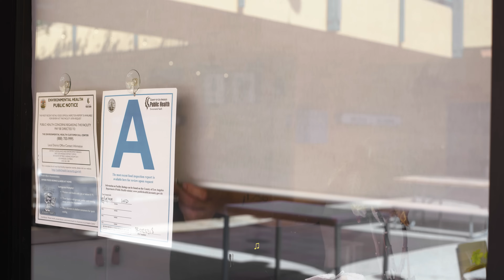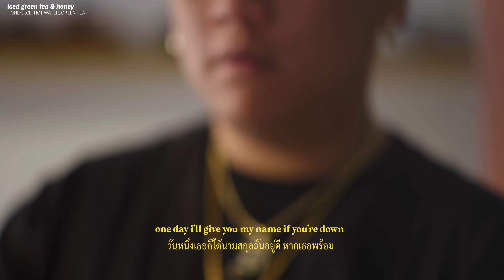Dane Amar - Green Tea & Honey ft. @Jereena Montemayor (Produced by @GC ) [Official Lyric Video]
Directed by @POPeye MEDIA
Post Production Supervisor/Editor - Angel Santacruz

Hey guys! Here is the official Green Tea & Honey lyric video! All the fan videos you guys sent are actually going to be in the official music video but i'm hoping y'all like this too! Appreciate all the love on this song fr fr. y'all helping me change my life. Thank you all so much, let's keep workin'

Girl you don't know, nah
What you do to me
When I see that crinkle on your nose
I wonder if you fluently just do you
Like you do so effortlessly
I want you right next to me
I want you to be my
Be my, my

Green tea in the morning
Be my, my sugar honey
You're just so great
I wonder girl
I wonder why you love me
It's so lovely, can't complain
One day I'll give you my name
If you're down
If you're down

Be my green tea in the morning
I wonder girl
If you're down
If you're down

I can't describe the feeling you gave
When you blew me away
And I carry that every day
My sunshine and my moon
You're all I wanna do
Every night until we're through
These little moments that we've got (That we've got)
You make me feel like something I'm not
Green tea and honey, babe
So warm and sweet

I said now here we go again
Another verse about how you got me feeling it
I'm feeling very many different types of ways
I just gotta say, I just wanna see you every second of every day
If that's okay then let me know
Yes I got the flow that can make us go afloat
Thirty thousand we won't ever hit below
You're a queen and the world is yours to hold (yeah)

I wonder girl
If you're down
If you're down

I wonder girl
If you're down
If you're down